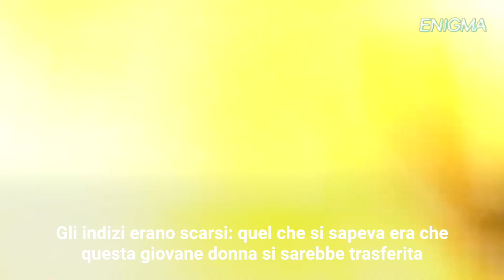Commette un omicidio ed è scoperto mentre viene intervistato da una giornalista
Sembrava sconvolto dalla sparizione della sua compagna del corso di giurisprudenza, ma dietro il suo falso racconto, questo ragazzo nascondeva in realtà un segreto venuto allo scoperto, senza volerlo, davanti alle telecamere.